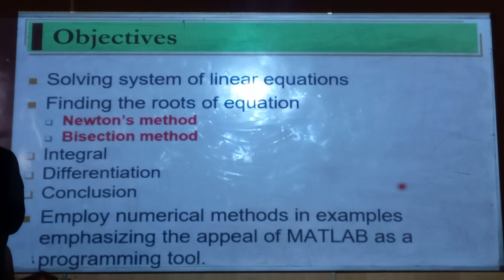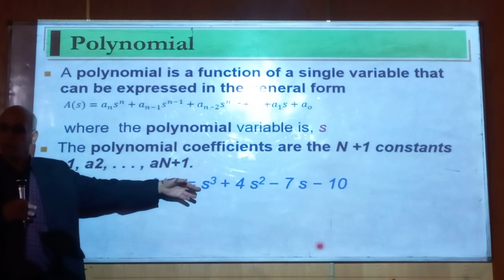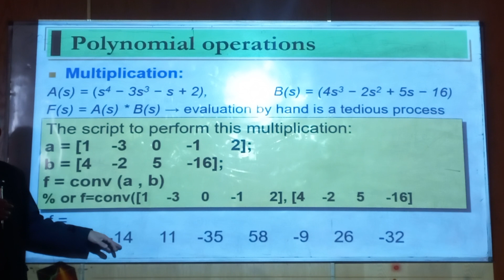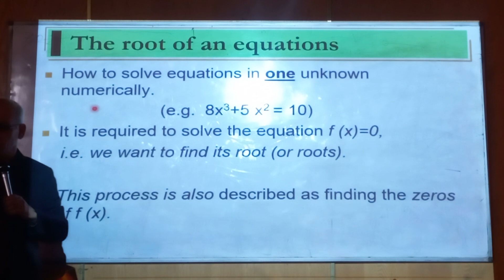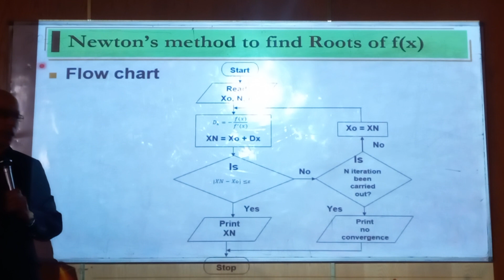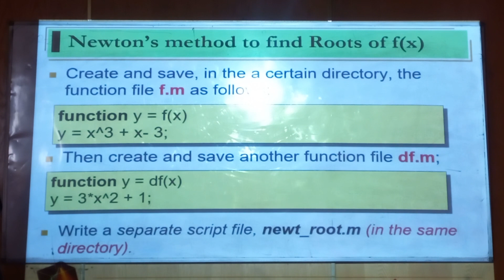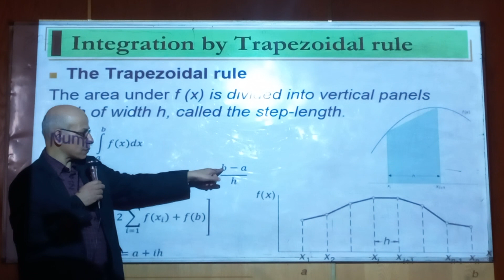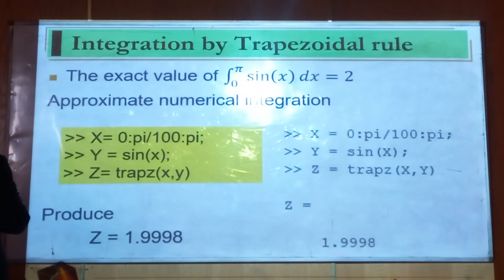MATLAB - bisection & Newtown Radisson methods - lecture 9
bisection & Newtown Radisson methods by matlap roots and user define functions